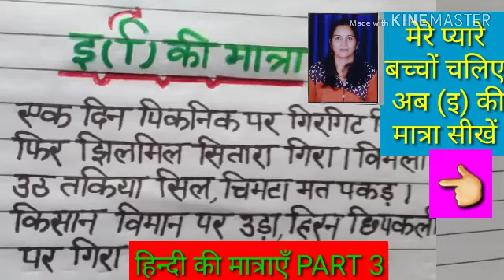हिन्दी की मात्राएँ सीखें।PART 3.बहुत ही आसान है ।